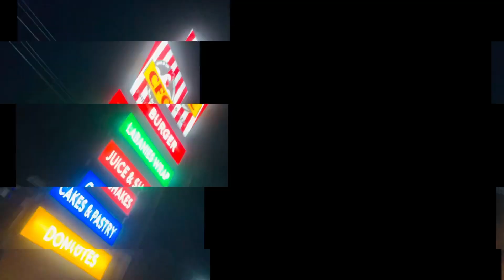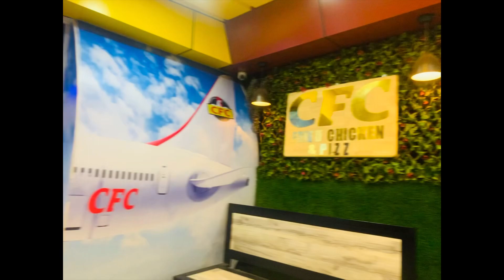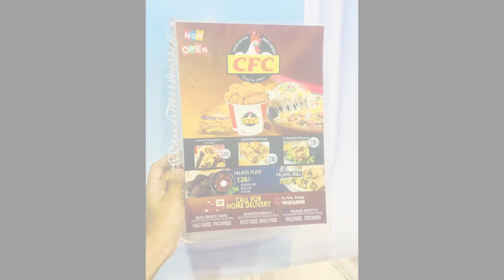അങ്ങനെ ഫ്ലൈറ്റിൽ കേറി ഫുഡ് അടിച്ചു ഗയ്‌സ്✈️✈️/